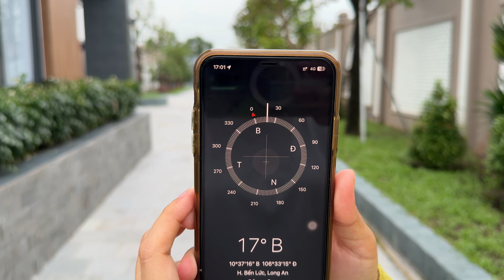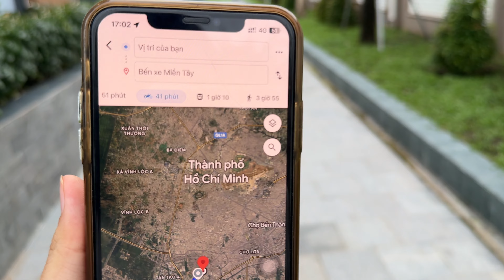Tập 2904 Bán Biệt thự đẹp 1450m2 ở Bến lức Long an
Bán Biệt thự 1450m2 giá 13 tỷ ở xã phước lợi, huyện Bến lức, Tỉnh Long an
- Đất Hình L , ngang 10m , hậu 25m , dài 70m
- Thổ cư: 400m2 , còn lại đất lúa
- Hướng Bắc
- Cách BX miền Tây 19 km
- giá 13 tỷ
- sổ Hồng đầy đủ
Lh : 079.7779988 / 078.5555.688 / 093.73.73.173